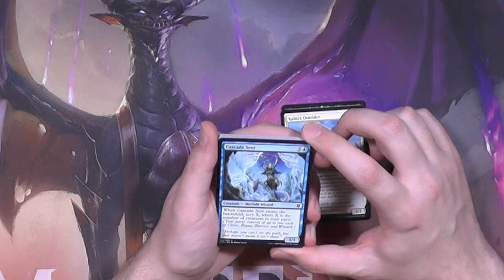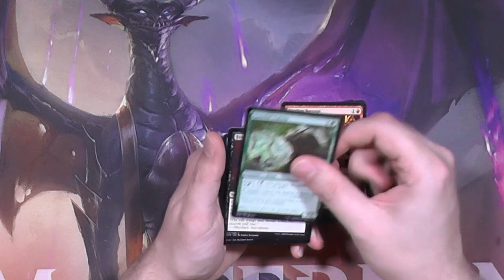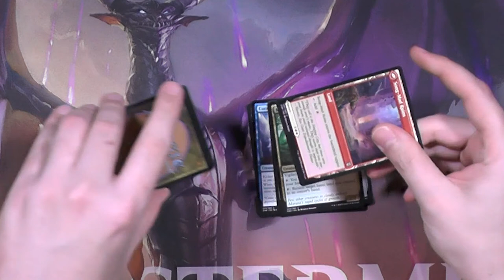Zendikar Erneuerung Draft Booster317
Draft oder Set Booster was findet ihr besser?